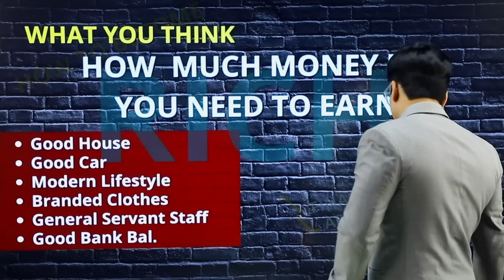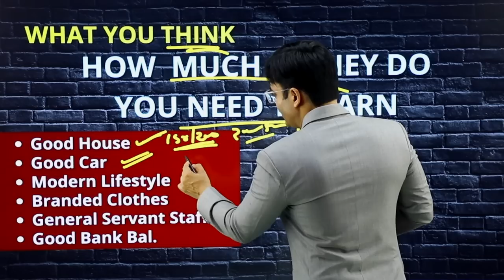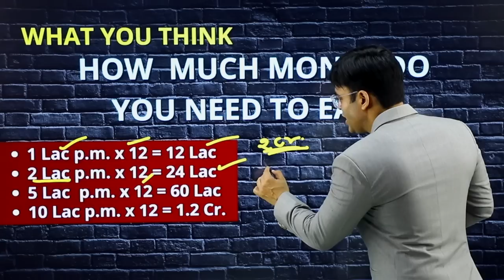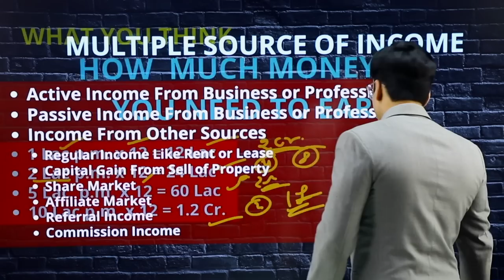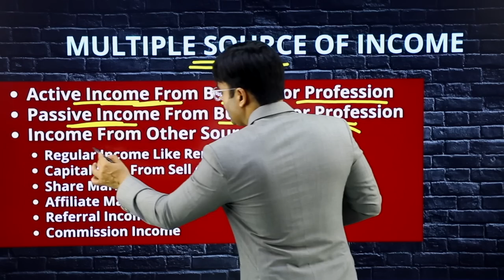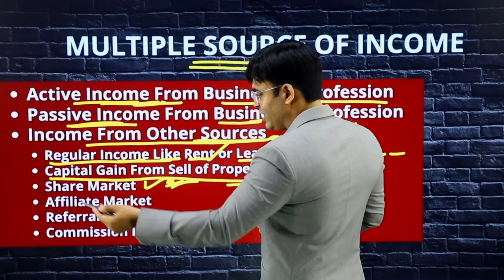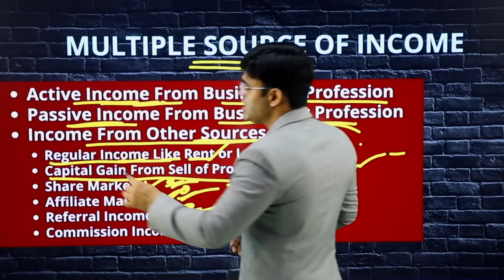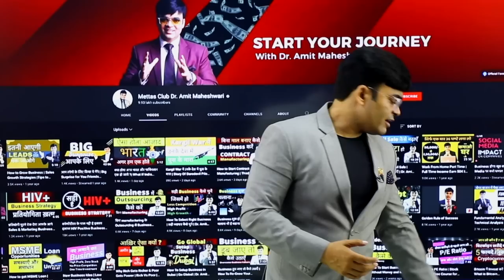How To Become Rich | अमीर कैसे बने | Dr. Amit Maheshwari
In This Video Dr. Amit Maheshwari Sir is Telling You About How To Become Rich.